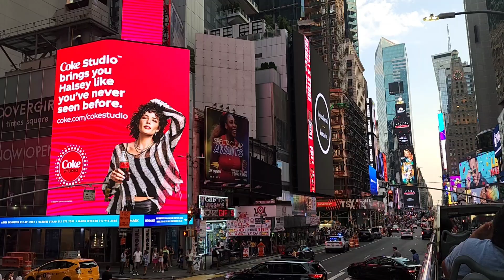NEW YORK TOUR USING BIG BUS|TRAVEL NEW YORK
Hi everyone
So in this video we came in new york like 6pm and the big bus doesnt do hop on hop off at night so if you wanna do that make sure you do it earlier so you can hop off in any places you want. For us We just passed it all hehehe. Sad but still we enjoyed all the views and all those highscrapers buildings, the nighttime views awesome. ❤️